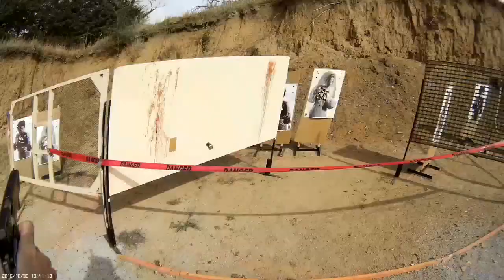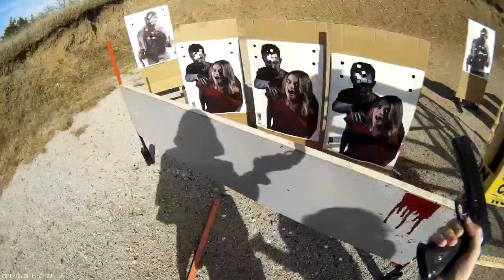Mark McCarney as Ezio Auditore - ENPS Zombie Match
1st Centerfire Pistol Irons, dressed as Ezio Auditore from Assassin's Creed. Eastern Nebraska Practical Shooters put on a great fundraiser for the Marines Toys for Tots. Excellent stages and a well run match!